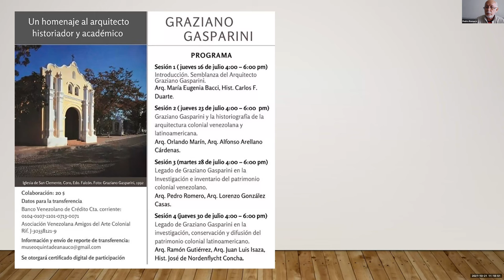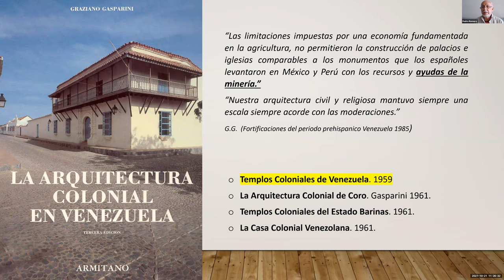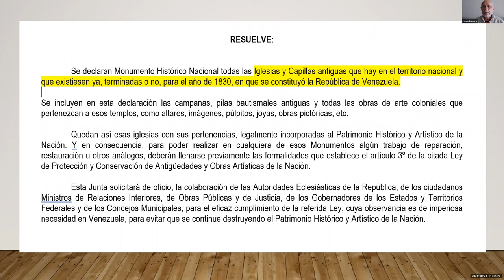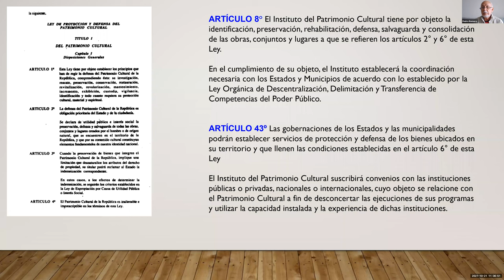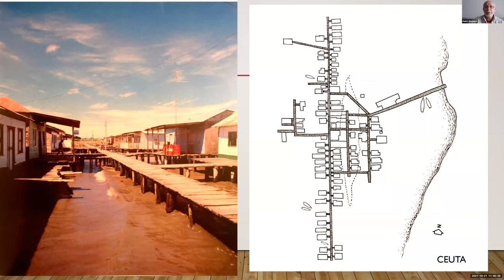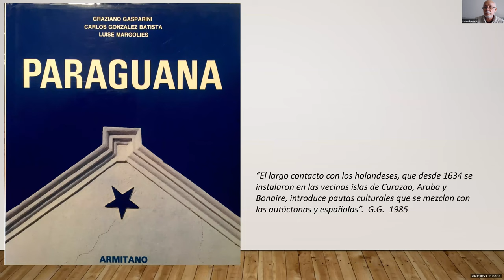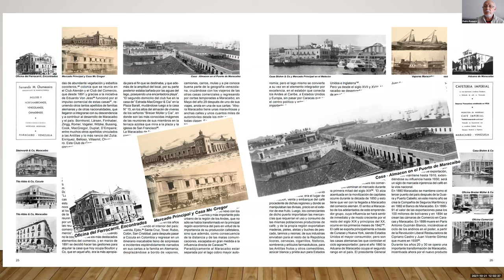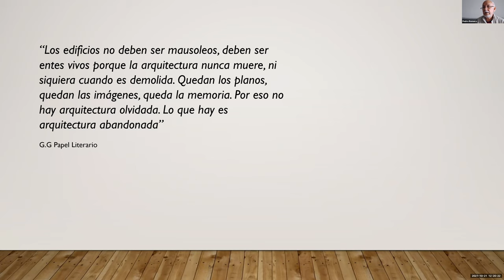Graziano Gasparini: investigación e inventario del patrimonio cultural venezolano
La Comisión de Historia de la Ingeniería de la Academia Nacional de la Ingeniería y el Hábitat (ANIH) y el Instituto de Investigaciones Históricas "Hermann González Oropeza, sj" de la Universidad Católica Andrés Bello (UCAB), en el marco del convenio ANIH-UCAB, se complacen en invitar a la vídeo-conferencia “Graziano Gasparini:  investigación e inventario del patrimonio cultural venezolano”, a cargo de Pedro Romero, Arquitecto (LUZ), Profesor Titular Emérito de la Universidad del Zulia, expresidente del Instituto del Patrimonio Cultural (IPC) y Miembro Correspondiente de la Academia de la Historia del Estado Zulia. (14 de octubre de 2021)

La conferencia virtual, moderada por Orlando Marín Castañeda, profesor de la USB y Secretario de la Comisión.